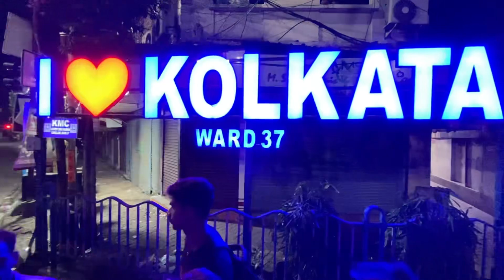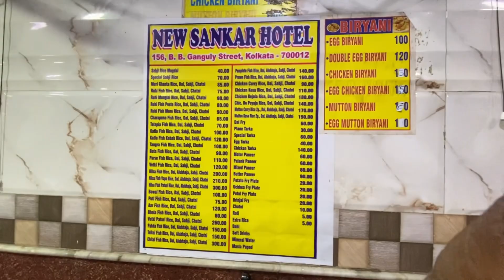ট্রেন মিস করে সমস্যায় পড়লাম II Bishnupur Tour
bishnupur tour 2023
best one day tour near kolkata
bishnupur one day tour
bankura bishnupur tour
bishnupur tour
bankura tourist spot
bishnupur mela
bishnupur poramatir haat
terracotta temple in bishnupur 2023
rashmancha temple bishnupur
বাঁকুড়া বিষ্ণুপুরের টেরাকোটার মন্দির ২০২৩
bishnupur train journey
bishnupur resort
bishnupur mukutmanipur
bishnupur tour plan
bishnuput tour by train
robi
travel with robi
rabi
robiul